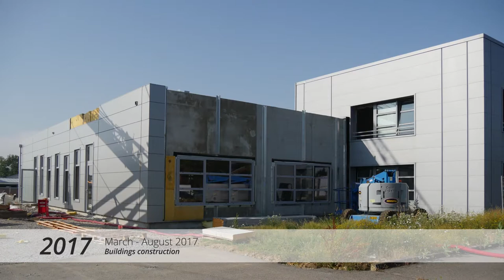Europlacer Building extension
Building extension completed at Europlacer France in Rocheserviere.